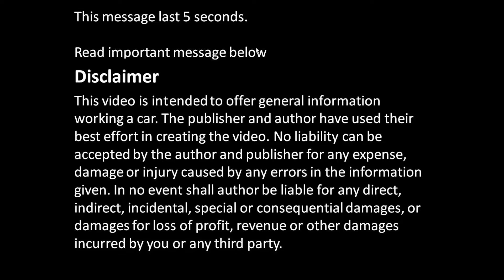How works oil sump in car